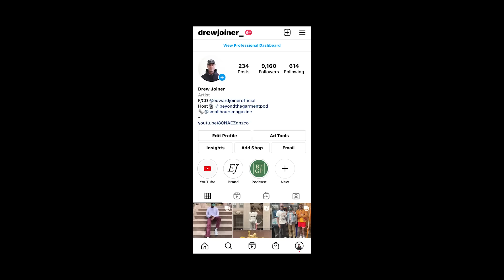Fashion Items I Regret Selling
In this video, I talk about some of the Fashion Items I Regret Selling the most. Let's try to get to 500 total comments.

Chapters:

0:00 Intro
0:50 Clothing/ALD
1:11 Item # 1
2:03 Item # 2
3:13 Item # 3
6:02 Sneakers/Shoes
6:28 Shoe # 1
8:43 Shoe # 2
10:02 Shoe # 3
11:09 Shoe # 4
12:44 The Lebrons
14:07 Connect with your boy outside of just YouTube
15:56 Post Vid Vid

Measurements:

Height: 6' 3"
Waist: 33"
Waist to Ankle (Outseam): 34"
Inseam: 32.5"
Shoe Size: US 11